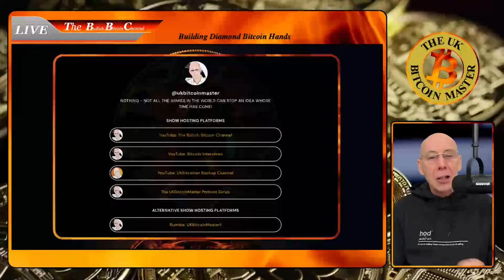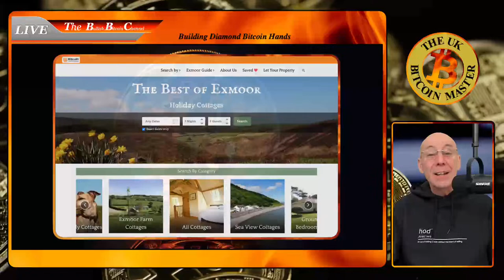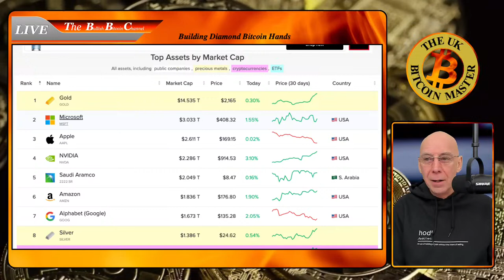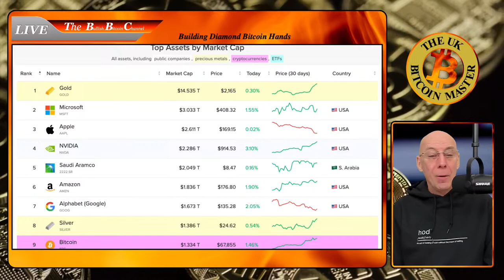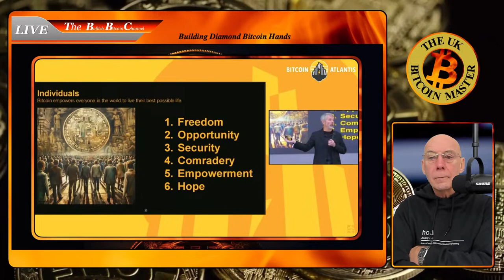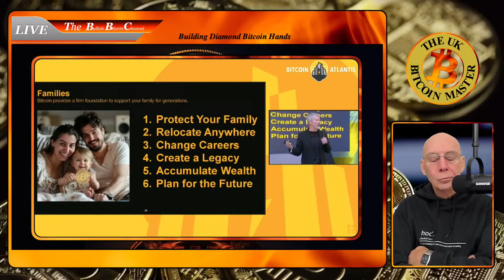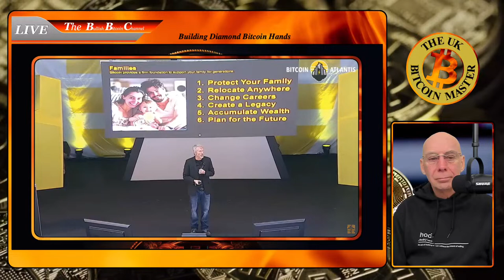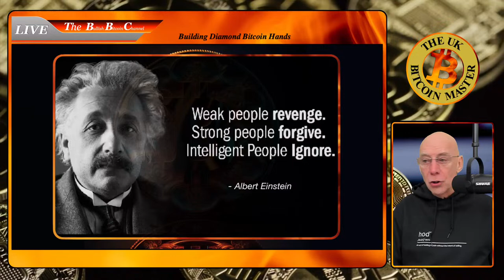Bitcoin is coming for everything and there's no stopping it!… (Ep 600)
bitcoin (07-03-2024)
On todays show we hear from some really great minds on how and why Bitcoin over time will eat the financial world, the absolute importance of not only Bitcoin, but doing all we can to try and get through to the people around us and get them off zero!
MY VIEWS ARE MY OWN AND I MAKE NO PREDICTIONS OR GIVE ANY FINANCIAL ADVICE, SO DO YOUR OWN RESEARCH BEFORE INVESTING ANYTHING... & ONLY INVEST WHAT YOU COULD AFFORD TO LOSE!

Nostr Public key:
npub13kgncg54ccmnmvtljvergdvrd7m06zm32j2ayg542kaqayejrv7qg9wp2s